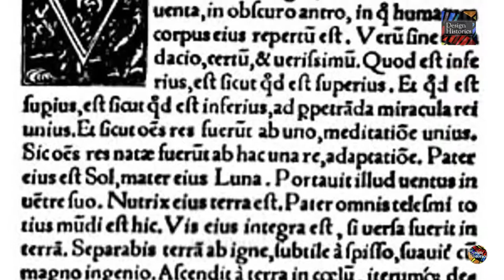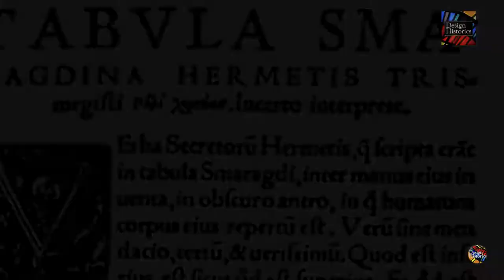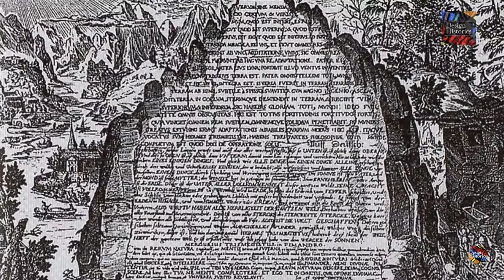Legend of The Great Pyramid and louvre pyramid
The Legend of The Great Pyramid and louvre pyramid
DESIGN HISTORICS:
We are all history buffs and there is a ocean of facts and information regarding history we tried to capture important elements and brought it to you. Do check it out.

*This video is made to inspire travelers, to boost tourism, to share general knowledge and for entertainment.
CREDITS:
This video was narrated by Officially Narrated by BuzWeaver: